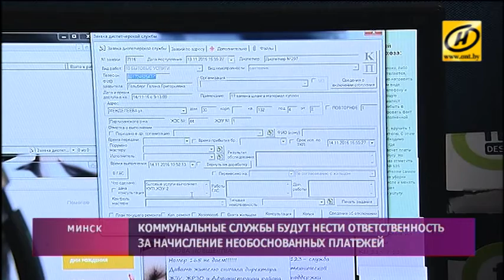​За необоснованные суммы в жировках предлагают наказывать рублём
Тысячи жалоб по этому поводу приходится рассматривать ежегодно. По данным контролёров, бывало, что в расчётные листы вносили членские взносы, плату за ремонт лифтов и даже штрафы, назначенные руководителям жилищных кооперативов или товариществ собственников.